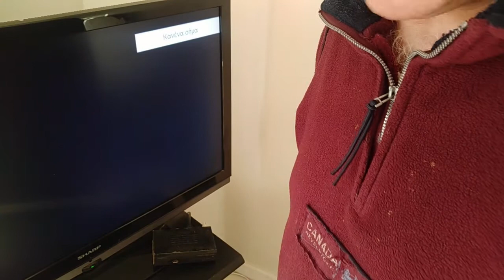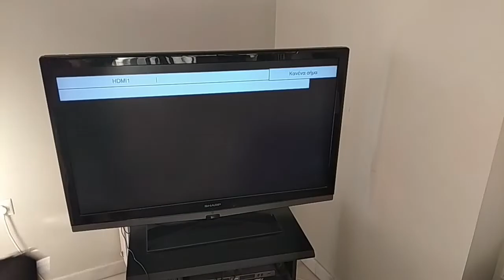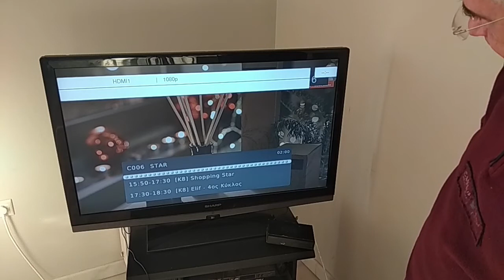Επισκευή του αποκωδικοποιητή της τηλεόρασης,.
Βλάβη στο τροφοδοτικό. Δεν ανάβει αμέσως. Χρειάζεται να περάει αρκετή ώρα ή να το σβήσω και να το ξαναανάψω. Υπέθεσα ότι έχει φουσκομένο πυκνωτή. Σωστά ! Ο πυκνωτής μετά την δίοδο , δηλ ο πυκωτής που ευθύνεται για την σταθερότητα της τάσης ήταν φωσκομένος, 1000uF / 10v